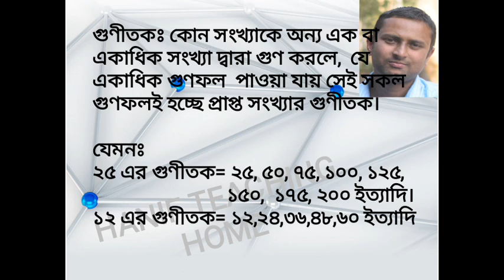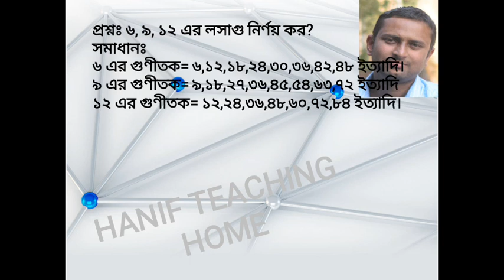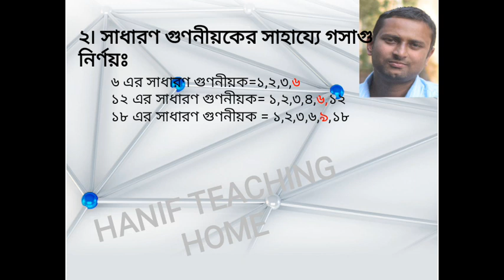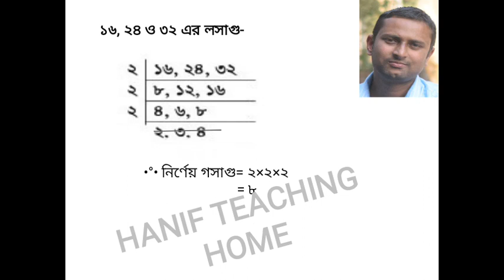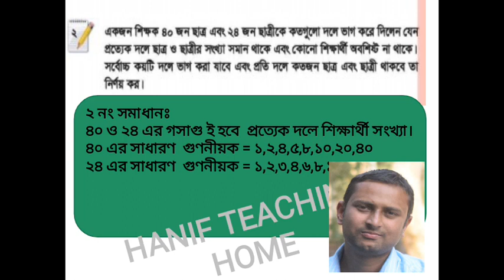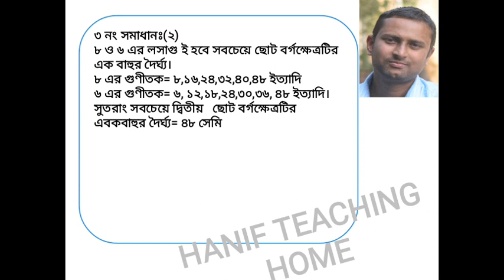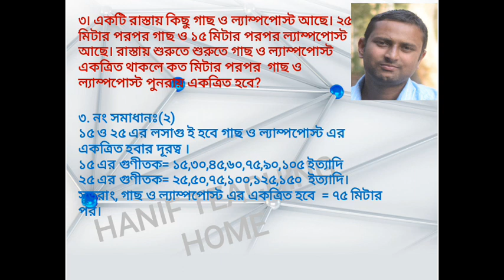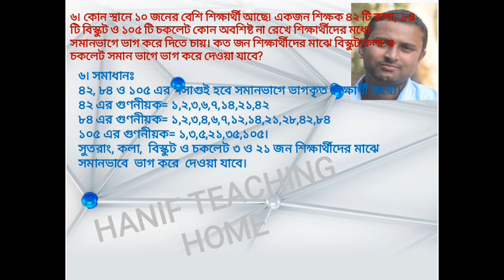Class Five mathematics solution৷৷ পঞ্চম শ্রেণির গণিত সমাধান _গুণনীয়ক ও গুণীতক_লসাগু ও গসাগু